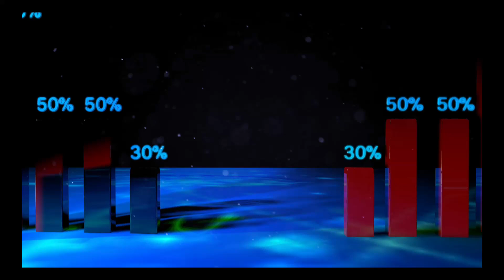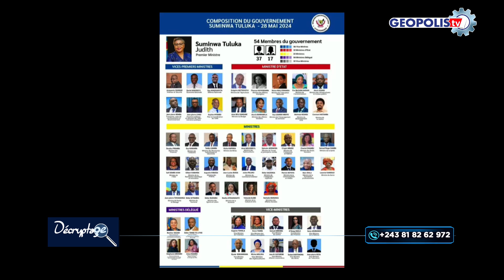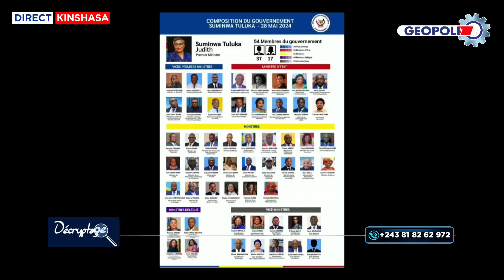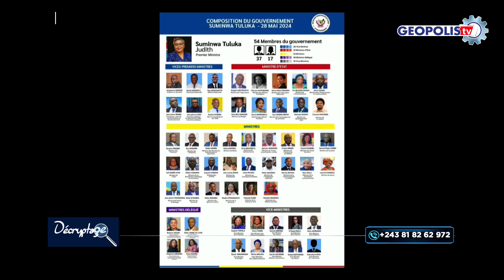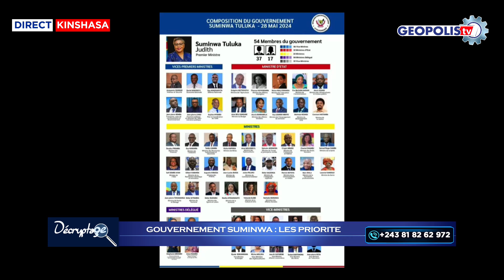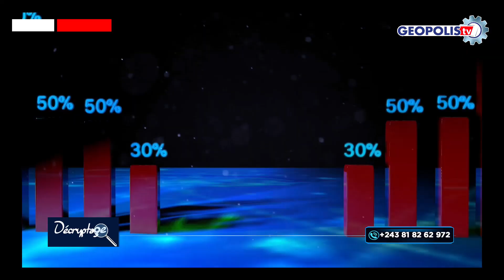DECRYPTAGE : GOUVERNEMENT SUMINWA | Les priorités.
"GOUVERNEMENT SUMINWA | Les priorités."
Mr. Fiston Oleko (Journaliste) reçoit Mr. Faustin Cimanga (Communicant LGD) pour discuter.

Cette émission a été rélisée le 05 Juin 2024